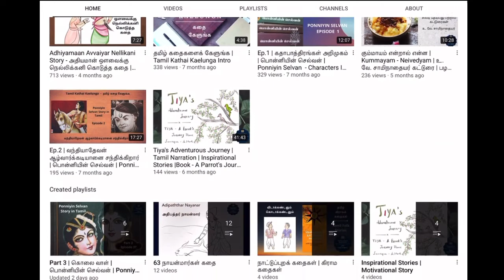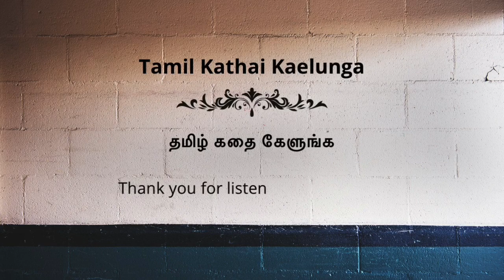Ep.13 | ஏனாதி நாத நாயனார் | Yenathinathar | 63 நாயன்மார்கள் கதை மற்றும் வாழ்க்கை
The Nayanars were a group of 63 saints living in Tamil Nadu who were devoted to the Hindu god Shiva. The names of the Nayanars were first compiled by Sundarar. The list was expanded by Nambiyandar Nambi during his compilation.

Yenathi Nayanar

Yenathi Nayanar was born in Eyinanur, Chola kingdom. He was an ardent Shiva devotee. He served Lord Shiva and his devotees.

He is a brilliant swordsman and a general in the military, he was also the tutor to the princes in swordsmanship. Atisuran, a rival fighter became jealous of Yenathinathar's popularity, his skills were inferior to Yenathinathar's talent. Atisuran came with his best students and kinsmen and challenged Yenathinathar; the winner would continue to run his training school. Yenathinathar accepted the challenge.

In that Yenathinathar's people won the challenge. Atisuran ran away from that place, he knew he could not defeat Yenathi Nayanar on his own, so he came up with a cunning plan to defeat the Nayanar. He disguised himself as a Siva devotee and came up to Yenathinathar when he saw atisuran and sacred ash on his forehead.

Yenathinathar could not wield his sword. Instead of slaying a Shaiva, Yenathinathar decided to die. However, he did not lay down his weapons as he did not want Atisuran - the "Shaiva" - to incur the sin of killing an unarmed man. Yenathinathar stood standstill. Atisuran used that opportunity and killed Yenathi Nayanar.

As Yenathinathar fell on the ground, Shiva - pleased with his extreme "self-sacrificing" devotion - appeared before him and took him to Kailash, Shiva's abode.

Hopefully, you all enjoyed listening to this story. Share your love and feedback.

All the scene sketches are done by me.

Please do not use the drawings in any form without contacting the channel.

With Love,
Malini.